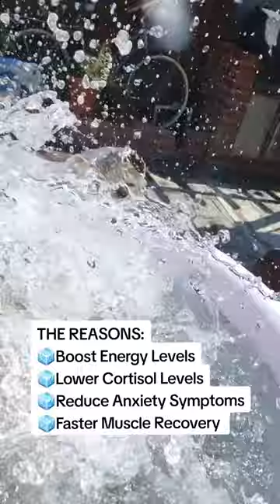Why is everyone using Ice Baths?